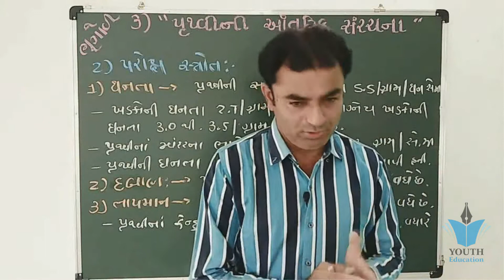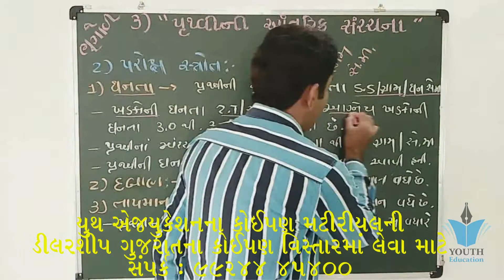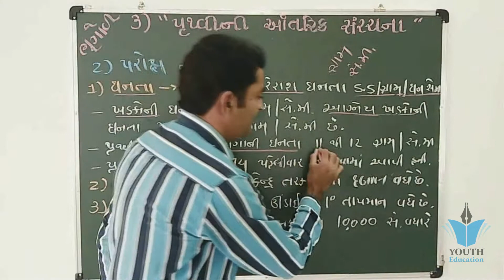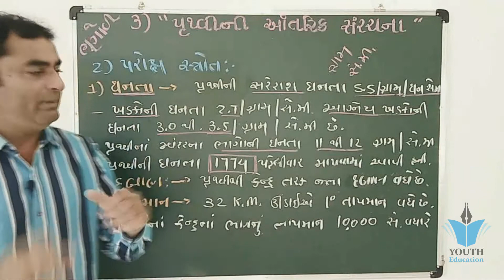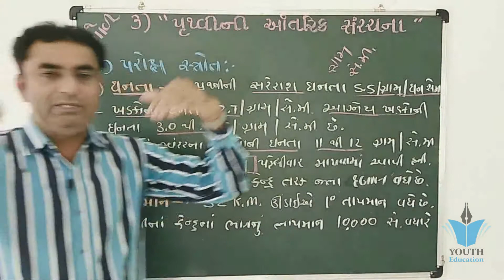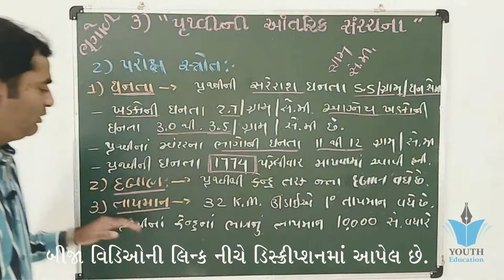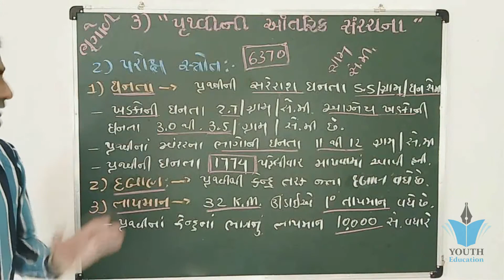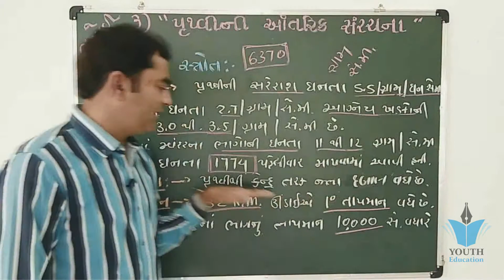STD 11 Geography Ch 3 (પૃથ્વીની આંતરિક રચના) ભાગ 3 | ધોરણ 11 ભૂગોળ Ch 3 | Pampaniya Sir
ધોરણ 11 ભૂગોળ, Std 11 geography, પાઠ 3 પૃથ્વીની આંતરિક રચના, ભાગ 3 પૃથ્વીના સ્તર - મૃદાવરણ

ધોરણ 11 ભૂગોળ, Std 11 geography, પાઠ 3 પૃથ્વીની આંતરિક રચના, ભાગ 1 -ભૂગર્ભની જાણકારીના સ્ત્રોત

Std:11 ||sub:geography ||ch:3 ||part:1

STD 11(GEOGRAPHY) ભૂગોળ CHAPTER 3 પૃથ્વીની આંતરિક રચના અને તેના વિભાગો BY HABIB PATEL

ધોરણ 11 ભૂગોળ, Std 11 geography, પાઠ 3 પૃથ્વીની આંતરિક રચના, ભાગ 4 પૃથ્વીના સ્તર - મિશ્રાવારણ

Std 11 bhugol ch 3

STD 11 Geography Ch 2 (પૃથ્વીનો ઉદ્દભવ અને ઉત્ક્રાંતિ) ભાગ 2 | ધોરણ 11 ભૂગોળ Ch 2 | Pampaniya Sir

std-11 prakaran-3 પૃથ્વીની આંતરિક રચના

STD 11 Geography Ch 2 (પૃથ્વીનો ઉદ્દભવ અને ઉત્ક્રાંતિ) ભાગ 5 | ધોરણ 11 ભૂગોળ Ch 2 | Pampaniya Sir

ઘન અને ઘનમૂળ | Cube and Cube Root | ધોરણ 8 NCERT | ભાગ 1

STD 11 Geography Ch 2 (પૃથ્વીનો ઉદ્દભવ અને ઉત્ક્રાંતિ) ભાગ 7 | ધોરણ 11 ભૂગોળ Ch 2 | Pampaniya Sir

Std:11 ||sub:geography ||ch:3 ||part:4

STD 11 Geography Ch 2 (પૃથ્વીનો ઉદ્દભવ અને ઉત્ક્રાંતિ) ભાગ 4 | ધોરણ 11 ભૂગોળ Ch 2 | Pampaniya Sir

STD 11 Geography Ch 1 (ભૂગોળ : એક વિષય તરીકે) ભાગ 5 | ધોરણ 11 ભૂગોળ Ch 1 | Pampaniya Sir

Std 11 Geography, भूगोल, ધોરણ 11 ભૂગોળ, પાઠ 2 પૃથ્વીનો ઉદ્દભવ અને ઉત્ક્રાંતિ, चैप्टर 2,ભાગ 2, part2

Std:11 ||sub:geography ||ch:3 ||part:3

Standard-11 Bhugol | Chapter-3 | Pruthvi ni Antarik Sanrachana | પૃથ્વીની આંતરિક સંરચના

💥STANDARD :-7/ સામાજિક વિજ્ઞાન/CH :-9/પૃથ્વીની આંતરિક રચના અને ભૂમિ સ્વરૂપો NEW NCERT 💥

INTERIOR OF EARTH | પૃથ્વીની આંતરિક સંરચના | PI AND STI | GEOGRAPHY | BY MITESH RAJPUT

Std 11 Geography, भूगोल, ધોરણ 11 ભૂગોળ, પાઠ 2 પૃથ્વીનો ઉદ્દભવ અને ઉત્ક્રાંતિ, चैप्टर 2,ભાગ 5, part5

STD 11 Geography Ch 1 (ભૂગોળ : એક વિષય તરીકે) ભાગ 1 | ધોરણ 11 ભૂગોળ Ch 1 | Pampaniya Sir

Std 11 Bhugol ch 3 part 1 Pruthvi ni Antrik sanrchna | study with jayesh | Geography| Ncert new .

STD 11 Geography Ch 1 (ભૂગોળ : એક વિષય તરીકે) ભાગ 4 | ધોરણ 11 ભૂગોળ Ch 1 | Pampaniya Sir

Std 11 Geography, भूगोल, ધોરણ 11 ભૂગોળ, પાઠ 2 પૃથ્વીનો ઉદ્દભવ અને ઉત્ક્રાંતિ, चैप्टर 2,ભાગ 7, part7

Std 11 Geography, भूगोल, ધોરણ 11 ભૂગોળ, પાઠ 2 પૃથ્વીનો ઉદ્દભવ અને ઉત્ક્રાંતિ, चैप्टर 2,ભાગ 6, part6

ધોરણ 11 ભૂગોળ, Std 11 geography, પાઠ 4 ભૂકંપ અને જ્વાળામુખી, ભાગ 1 ભુસંચલન - ભૂકંપ

STD-7 | S. S | CH-9 | પૃથ્વીની આંતરિક રચના અને ભૂમિ સ્વરૂપો

STD 11 Geography Ch 1 (ભૂગોળ : એક વિષય તરીકે) ભાગ 3 | ધોરણ 11 ભૂગોળ Ch 1 | Pampaniya Sir

Std 11 Geography, भूगोल, ધોરણ 11 ભૂગોળ, પાઠ 2 પૃથ્વીનો ઉદ્દભવ અને ઉત્ક્રાંતિ, चैप्टर 2,ભાગ 3, part3

Std 11 Geography, भूगोल, ધોરણ 11 ભૂગોળ, પાઠ 2 પૃથ્વીનો ઉદ્દભવ અને ઉત્ક્રાંતિ, चैप्टर 2,ભાગ 1

Std 11 bhugol ch 4

Standard-07, Subject- Social Science, Chapter-09, Part-02 : Pruthvini Aantarik rachna

ધોરણ 11 ભૂગોળ, Std 11 geography, પાઠ 4 ભૂકંપ અને જ્વાળામુખી, ભાગ 3 ભૂકંપ મોજાં

Std 11 Geography, भूगोल, ધોરણ 11 ભૂગોળ, પાઠ 1 ભૂગોળ, चैप्टर 1 भूगोल,ભાગ 2 વિશ્વના ભૂગોળ વિદ્દ

STD 11 Geography Ch 1 (ભૂગોળ : એક વિષય તરીકે) ભાગ 2 | ધોરણ 11 ભૂગોળ Ch 1 | Pampaniya Sir

ભૌતિક ભૂગોળ - પૃથ્વીની આંતરિક રચના

Standard-11 | ભૂગોળ | Bhugol Chapter-2 | પૃથ્વીનો ઉદભવ અને ઉત્ક્રાંતિ

G06 Interior of the Earth (પૃથ્વીની આંતરિક રચના)

Std 11 Geography, भूगोल, ધોરણ 11 ભૂગોળ, પાઠ 2 પૃથ્વીનો ઉદ્દભવ અને ઉત્ક્રાંતિ, चैप्टर 2,ભાગ 4, part4

STD 11 Geography Ch 2 (પૃથ્વીનો ઉદ્દભવ અને ઉત્ક્રાંતિ) ભાગ 1 | ધોરણ 11 ભૂગોળ Ch 2 | Pampaniya Sir

ધોરણ 12 ભૂગોળ | Std 12 Geography | પાઠ -1 ( ભાગ - 3 અપૂર્ણ )

Chapter 5 | STD 11 Geography Summary and Short Notes | for GPSC & UPSC Quick Revision | GCERT

Std 12 Geography, भूगोल, ધોરણ 12 ભૂગોળ,પાઠ 7 વ્યાપાર vyapar, चैप्टर 7 व्यापार,ભાગ 1વ્યાપાર એટલે શું?

GCERT Geography Std.11 Chapter-3

પૃથ્વી ની આંતરિક રચના | The inner composition of the earth

STd 11 || Geography || ભૂગોળ || પ્રકરણ 3.પૃથ્વીની આંતરિક સંરચના || ભાગ 2 || By DR Tarbundiya

Std 11 Geography, भूगोल, ધોરણ 11 ભૂગોળ, પાઠ 1 ભૂગોળ, चैप्टर 1 भूगोल,ભાગ 1 ભૂગોળ શું છે?

STD 11 GEOGRWPHY (ભૂગોળ) CHAPTER 4 ભૂકંપ મોજાંના પ્રકારો BY HABIB PATEL

Std:11 ||sub:geography ||ch:2 ||part:5

GCERT ભૂગોળ પૃથ્વીની આંતરિક સંરચના ધોરણ 11 પ્રકરણ 3 / GPSC / CLASS 1 2 / DYSO / STI /PI

પૃથ્વીની આંતરીક રચના

Parmar Suresh parmarStd 11 Bhugol ch 3 part 2 Pruthvi ni Antrik sanrchna | study with jayesh | Geography| Ncert new .

GM | GRADE 7 | S.S | CH 9 પૃથ્વીની આંતરિક રચના અને ભૂમિ સ્વરૂપો| 23 JUNE 2020

ધોરણ 12 ભૂગોળ | Std 12 Geography | પાઠ -1 ભાગ-4 ( પૂર્ણ )

ધોરણ 12 ભૂગોળ std 12 Geography

STD 9 SS CH 14 PART 2 BY GRISHMABEN

ધોરણ 11 ભૂગોળ, Std 11 geography, પાઠ 4 ભૂકંપ અને જ્વાળામુખી, ભાગ 4 ભૂકંપના કારણો

Std 12 Geography, भूगोल, ધોરણ 12 ભૂગોળ,પાઠ 7 વ્યાપાર vyapar, चैप्टर 7 व्यापार,ભાગ 2વ્યાપારની જરૂરિયા

Class 11th Psychology Chapter 2 ( Part 1 )

Chapter 3 | STD 11 Geography Summary and Short notes | For GPSC & UPSC Quick revision | GCERT